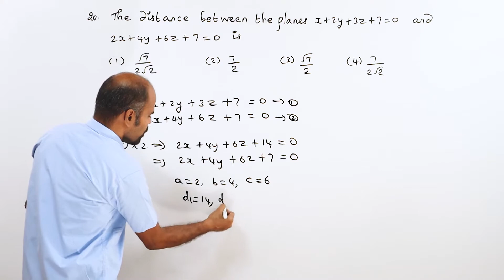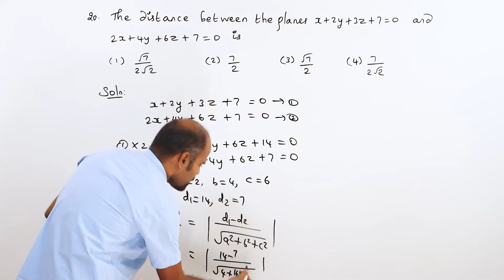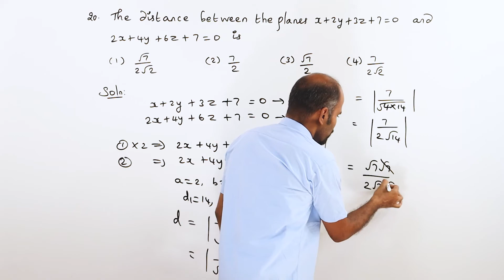+2 | Ex - 6.10 | Sum No. 20 | Vector Algebra | Class 12 | State Board | ram maths